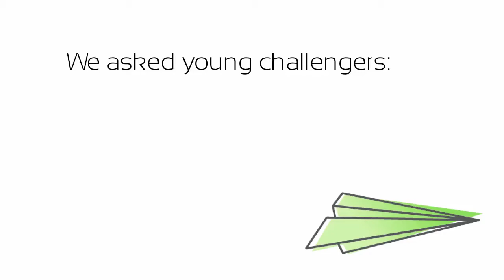C:F Quick Challenge: Why should we visit your country?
In our monthly Quick Challenge, we asked members of our community to show us the beauty of their own country through a single photo.

This video features submission with most votes in the Me and My Country Quick Challenge. You can see more submissions on the challenge

to see how you can participate in our challenges and help make the world a better place